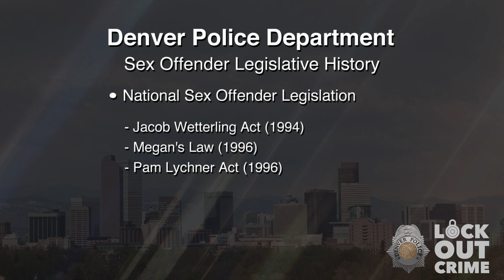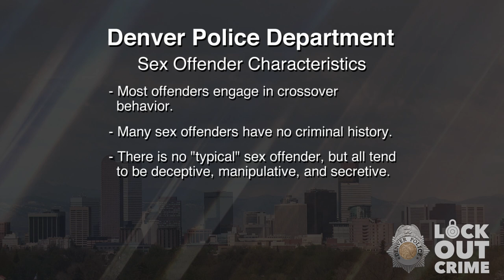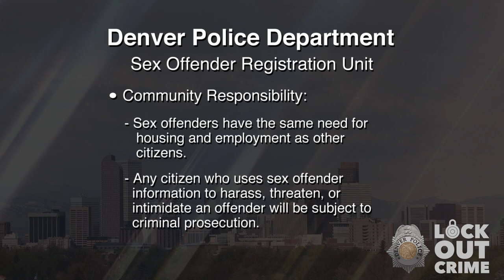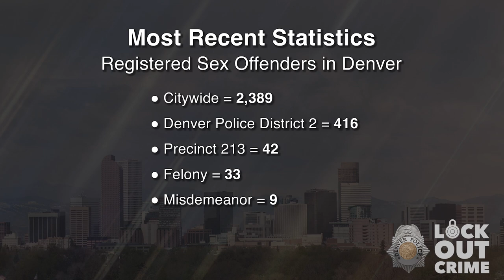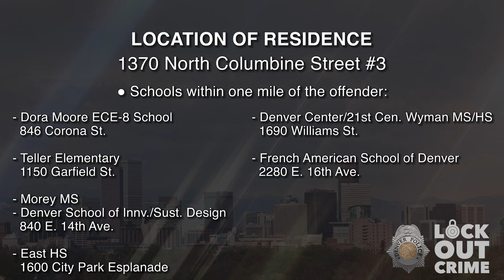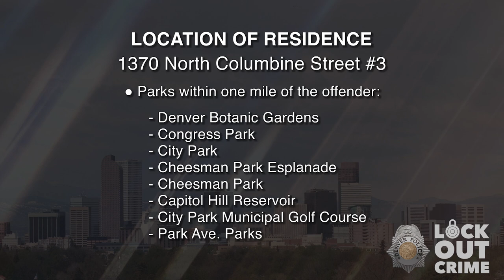SVP Melvin Darrell Fisher 052924